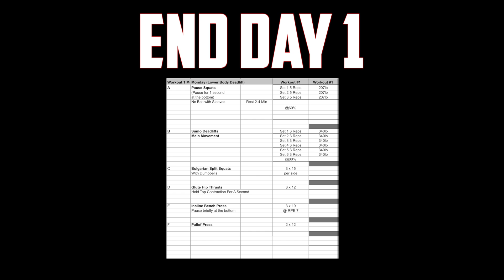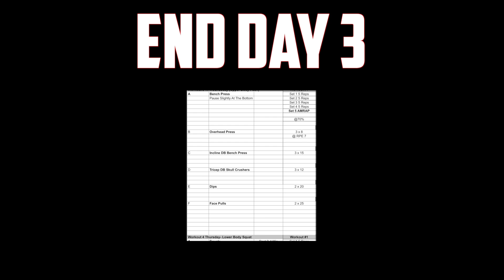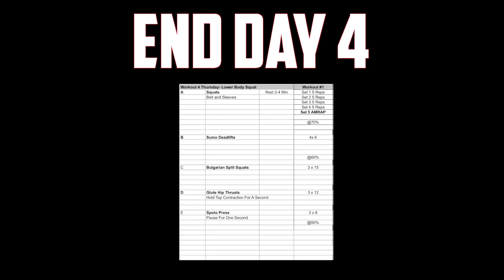TURNING UP THE VOLUME (THE NEW POWERLIFTING PROGRAM)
Follow Erik TheElectric:
Strava: Erik”TheElectric”Lamkin
GamerTag: ErikTheElectric

420 N Twin Oaks Valley Rd
San Marcos, CA
92079

About Erik TheElectric:

I'm Erik. I'm more than just a face on your computer screen, stuffing stupid amounts of food in his mouth. I'm a cyclist, powerlifter and fitness lover and am an individual with a passion for LIVING life to the fullest, in every way possible. I've battled hardships in life, as well have, and I love connecting with those of you who have battled just as much as I have. This channel is primarily based around food challenges, reviews, and how AWESOME food it is. But it's also a channel in which I get to share with you, my life. Through a camera lens. Quite recently, I started my own separate podcast channel (which is also on iTunes) which you can find down below. Thanks for the support and for the encouragement!